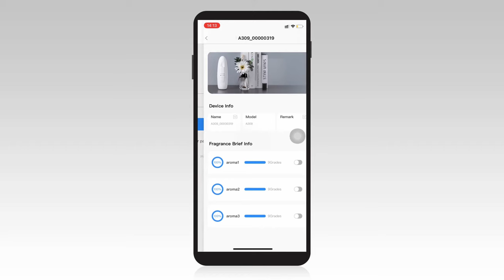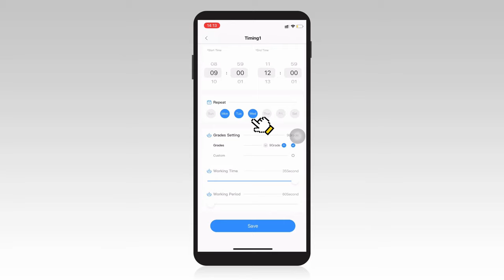SCENTA A309 Brandnew Home Aroma Nebulizer Essential Oil Diffuser with Three Diffuser Head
SCENTA new arrival three head diffuser with pure essential oils.
Linear design with built-in fan, bring you a new scented word.